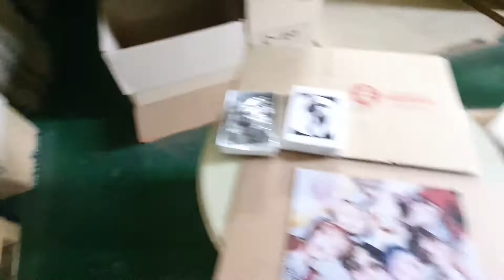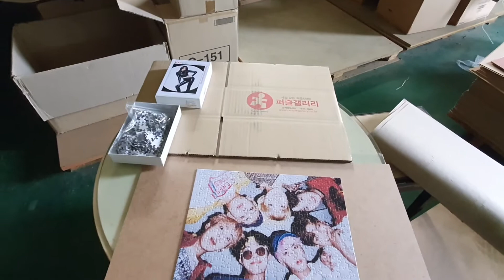직소퍼즐 사진으로 만들기, make your own jigsaw puzzle.